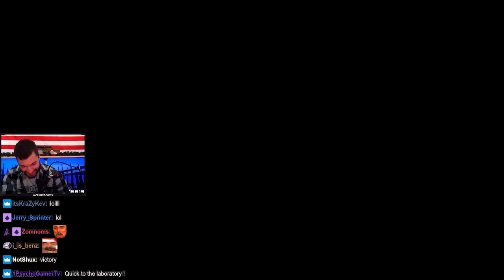COD MW2 Multiplayer - First Games and Impressions